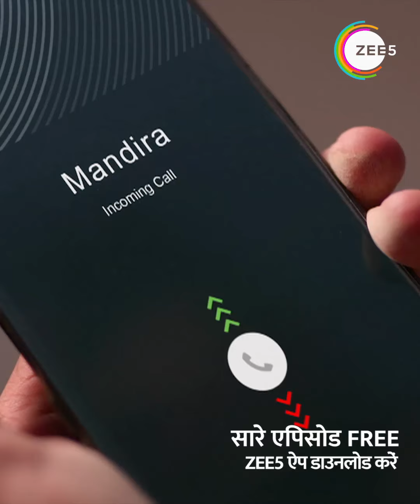Pyaar Ka Pehla Adhyaya Shiv Shakti Latest Episode Best Scene | Arjun Bijlani| Zee TV APAC